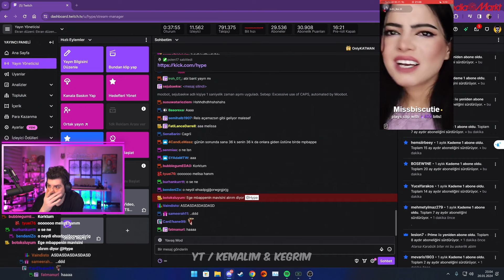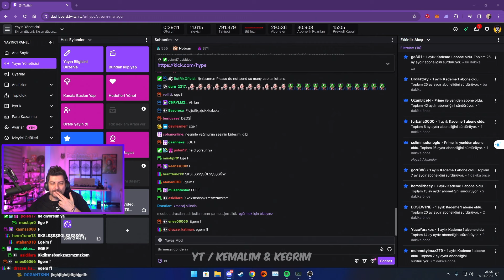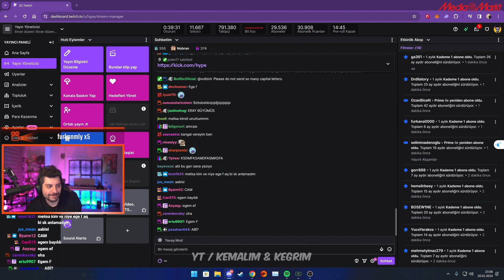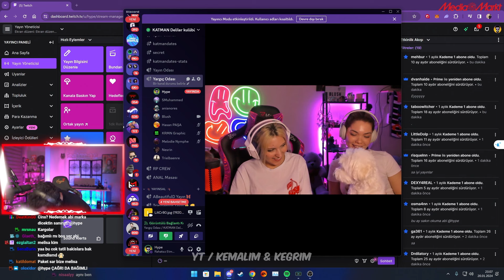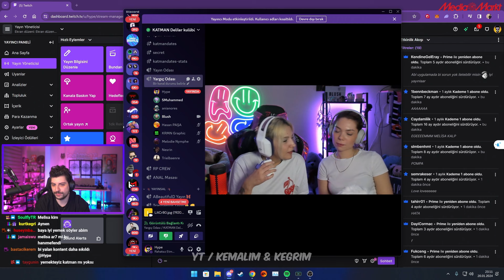Hype - Korku Filmi İzlerken Soyunmak - Katman IRL 20.01.24